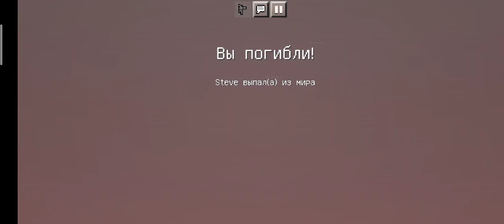Minecraft one block Sarqum enq Tun #3 seria